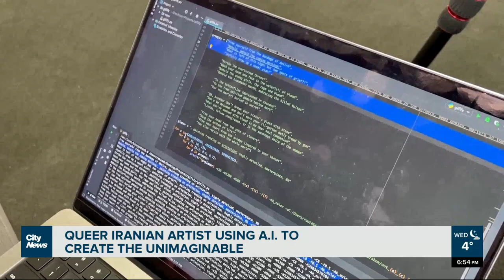AI artist in Vancouver creates dancing Iranian women in protest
A queer Vancouver artist is using AI to make art about women in Iran. Using software, she shows Angela Bower how she generates images of women dancing in public – something she hopes will someday be allowed.